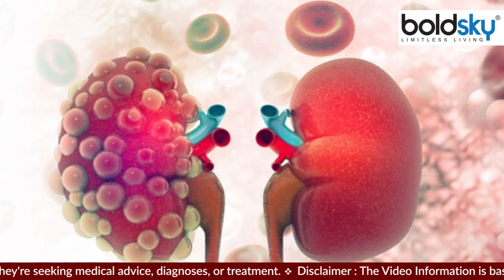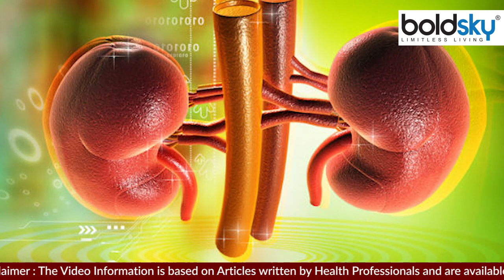Salt Intake से kidney Failure का खतरा | नमक खाने से किडनी खराब होती है क्या | Boldsky*Health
नमक बिना खाना बेस्‍वाद और फीका लगता है। लेकिन जरूरत से ज्यादा किसी भी चीज का सेवन सेहत के लिए हानिकारक होता है। वहीं, हम में कुछ लोग ऐसे भी है जो खाना खाने के समय थाली में नमक अलग से लेकर बैठते हैं। जोकि बिल्कुल गलत आदत है।

Food without salt looks tasteless and unpalatable. But consuming anything in excess is injurious to health. At the same time, there are some people among us who take salt separately on the plate while eating food. Which is absolutely a bad habit.